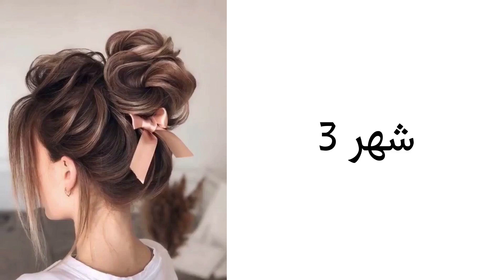# تسريحة شعرك حسب شهر ميلادك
# من تصميمي